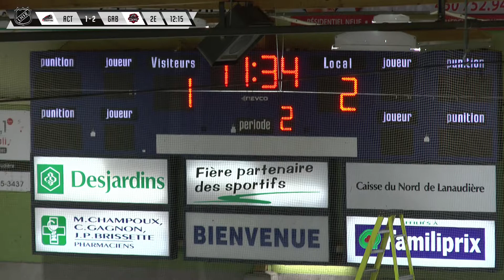Trackvale d'Acton Vale vs Les Loups de St-Gabriel [04/10/2017][LHSR]